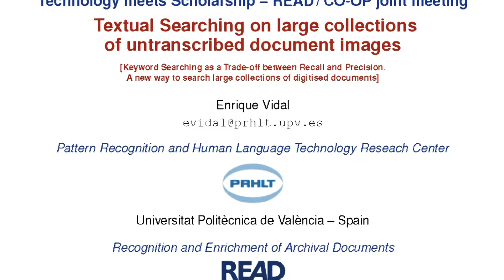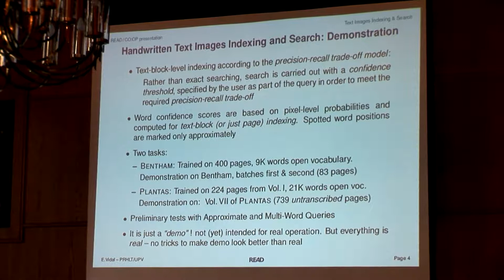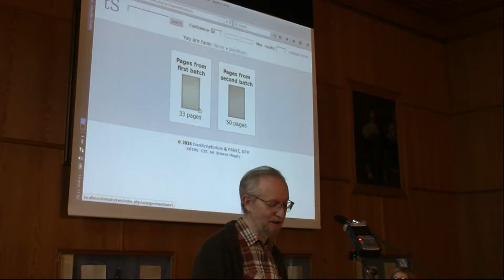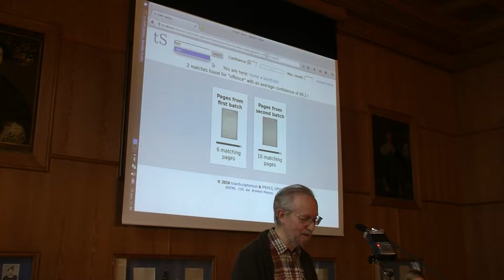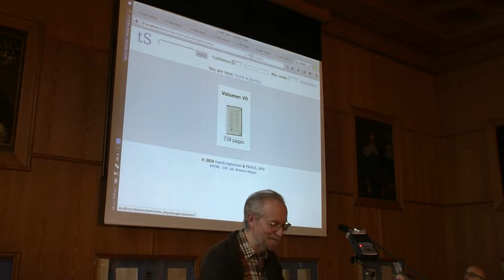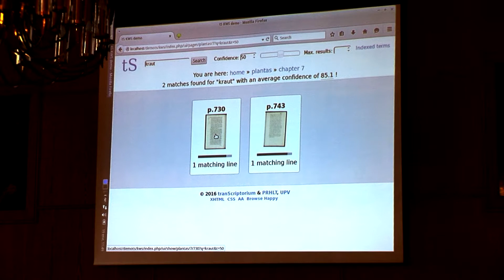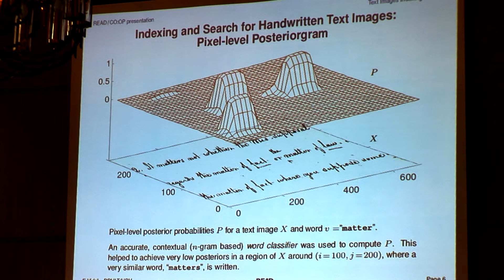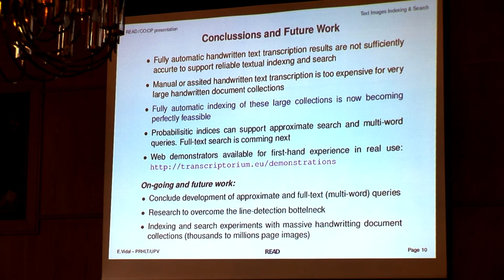Part 3. Enrique Vidal (Polytechnic University of Valencia, ES)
"Keyword Searching as a Trade-off between Recall and Precision. A new way to search large collections of digitised documents" by  Enrique Vidal (Polytechnic University of Valencia, ES) held on 19 January 2016 at the co:op/READ convention "Technology meets Scholarship, or how Handwritten Text Recognition will Revolutionize Access to Archival Collections. With a special focus on biographical data in archives." in Marburg (DE).